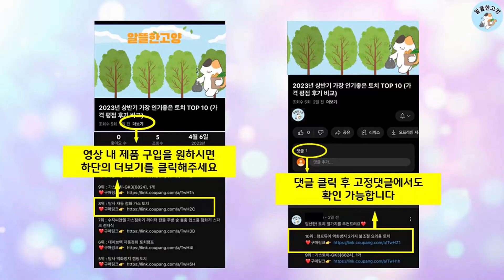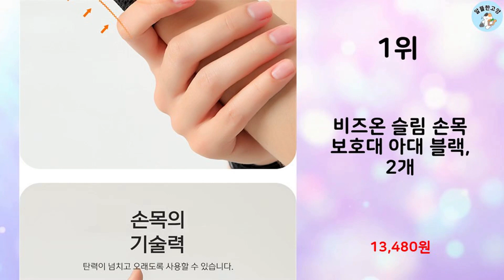2023년 가장 많이 팔린 손목보호대 추천 TOP 10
알뜰한 고양에서 2023년 상반기 인기 손목보호대 TOP 10을 소개해드립니다.

10위 : 혁선생 바로새움 의료용 손목보호대 손목아대 반깁스 Wrist H

9위 : 프로스펙스 스킨핏 손목 보호대 밴드

8위 : 노멀라이프 데일리 와이드 손목보호대

6위 : 엠노블 더드림 손목보호대 벨크로타입 2p 세트

5위 : 도디치 그래핀 척골 압박 손목보호대

4위 : 물리치료사가 판매하는 올투게더나우 쫀쫀 손목 보호대 아대 2p

3위 : 라인스미스 TFCC 얇은 손목보호대 2P 손목아대

1위 : 비즈온 슬림 손목 보호대 아대 블랙, 2개

 감사합니다